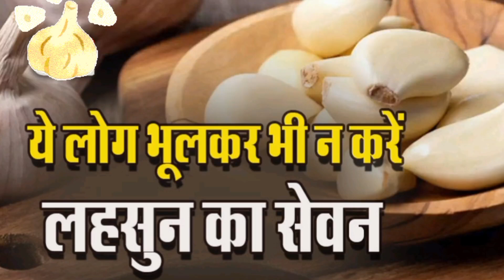Garlic Side effects.. किन लोगों को लहसुन नहीं खानी चाहिए ?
*super easy and super delicious*
Try at home at let us know in comment box"